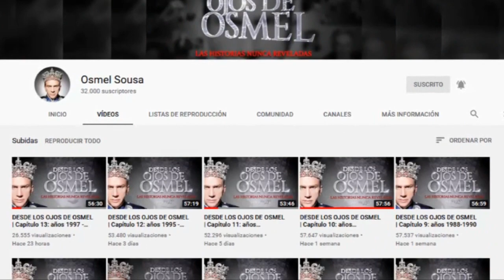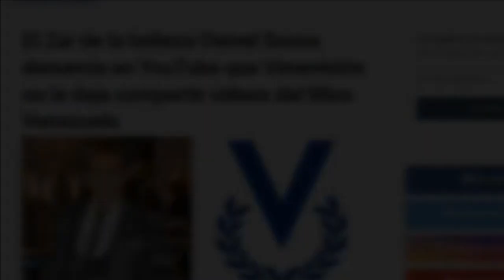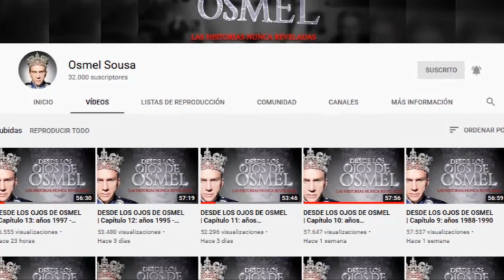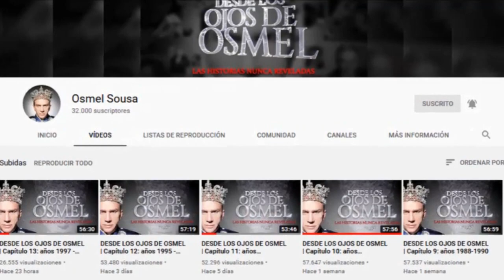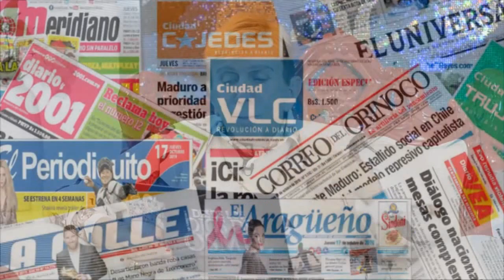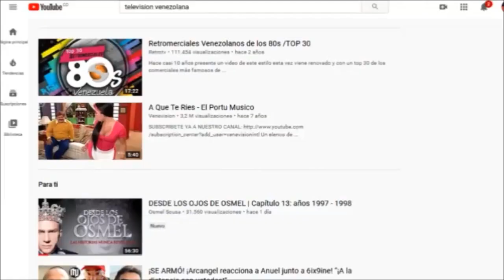¡ESCÀNDALO! Venevisión le prohibe a Osmel Sousa publicar videos del Miss Venezuela!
REDACCIÓN Y EDICIÓN: OBRAYAN CARREÑO
LOCUCIÓN: FATIMA DE CAIRES

Osmel Sousa, el “Zar de la Belleza”, quien organizó por 40 años el Miss Venezuela, concurso de belleza que se trasmitía por Venevision, fue detenido en sus intenciones de usar las imágenes del certamen donde sale su persona para su provecho actual. “Resulta después de 40 años partiendo el culo haciendo este concurso, ahora no puedo poner los videos donde yo salía, porque pertenecen a la compañía y simplemente, protestaron por que esos videos no me pertenecen”, dijo Sousa a través de su cuenta  en la red social Instagram @zardelabelleza El exorganizador actualmente está realizando un programa por su canal de Youtube llamado Desde los Ojos de Osmel, donde relata anécdotas y opiniones sobre las personalidades que pasaron por el concurso.